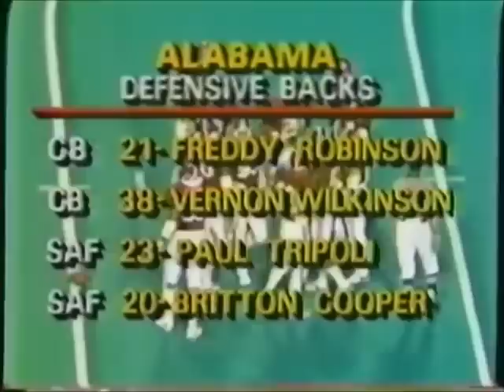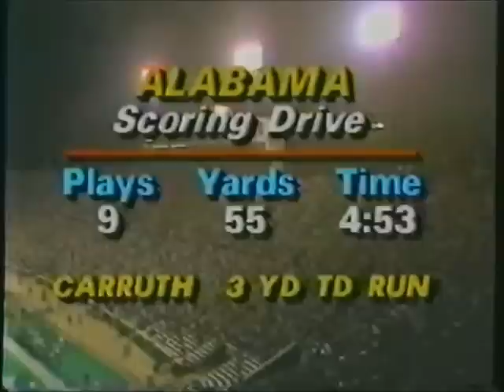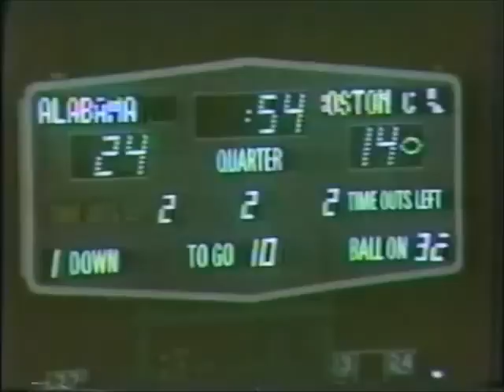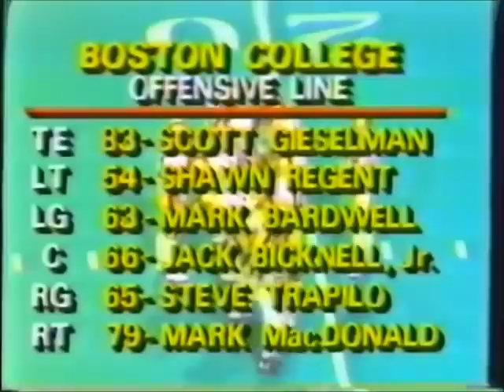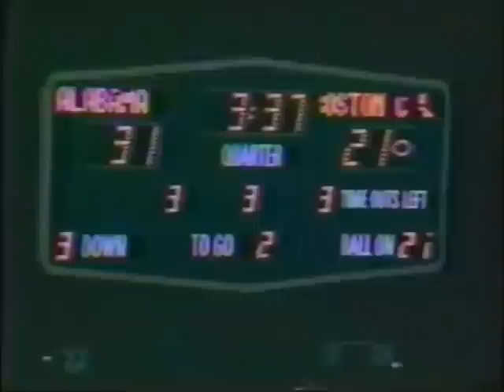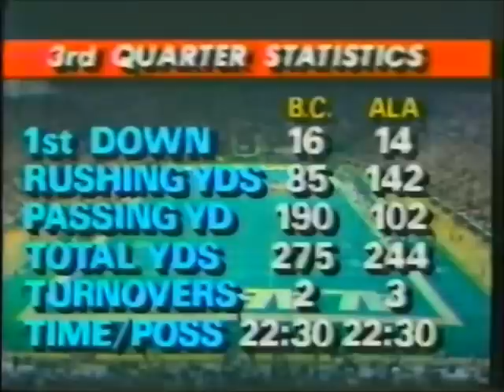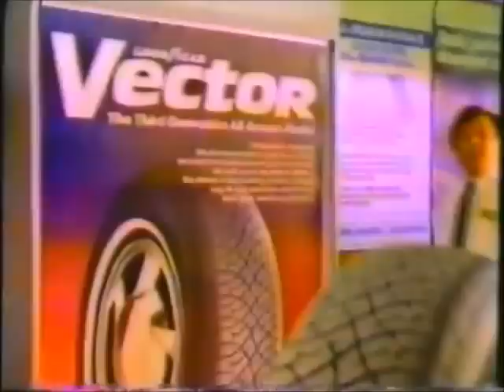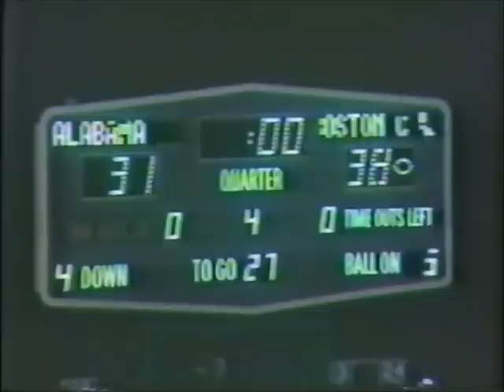Boston College vs Alabama '84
Boston College vs Alabama from 1984